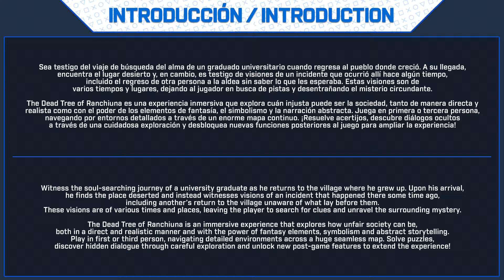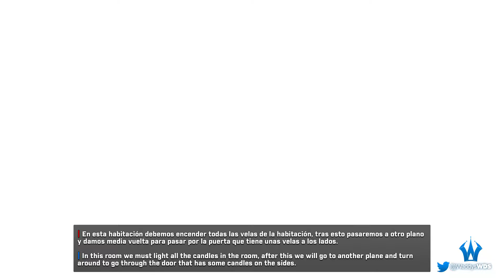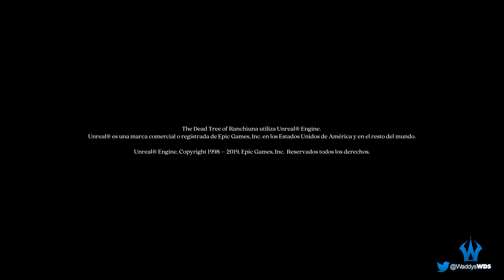The Dead Tree of Ranchiuna 🏆 Guía de Trofeos y Logros | Trophy & Achievements Guide | Walkthrough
🔷 Información General:

The Dead Tree of Ranchiuna 🏆
Dificultad Estimada: 1/10 (con guía)
Trofeos: 13 Trofeos.
Trofeos Online: 0 Trofeos.
Tiempo Aproximado: 90 Mins.
Trofeos Perdibles: No (siguiendo la guía
Trofeos Glitch: No.
Precio: 9,99€
Listas Diferentes: Si, 6: PS4 x3 y PS5 x3 (NA, AS & EU)